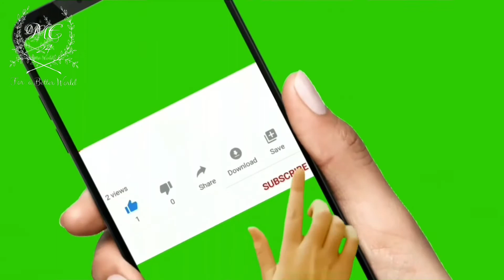Corona, Kurdisan, Iran, Ezîz weysş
Ezîz weysî û coronaç ew jî mîna xwa basê pirfsa koroana yê dike.